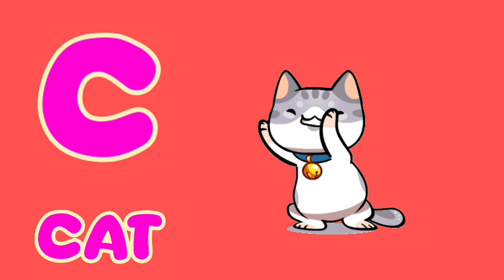a se anar, k se kabutar, hindi varnmala, cartoon video, kids learning video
🍎🍏A for Apple| b for ball 🏀🏈, a se z tak, a for Apple cartoon,

abcd
abcd song
a for apple b for ball
kids learning centre
abcd rhymes
abc phonics
a for apple
alphabet
abc
alphabet song
kids
nursery rhymes
phonics song
abc song
kids videos
phonics
alphabets
abcd abcd
abc phonics song
a for apple meaning
kids song
a for apple ki spelling
abcd ginti abcd ginti
123
b for ball c for cat ki photo
a for apple bi photo
a double apple
abc learning
apple ball spelling
learn alphabet
learn the abcs a is for apple
abcd for kids
abcd video
abcd cartoon video
kids video
aise apple
a for apple song
abc songs
kids songs
phonics for kids
the abc phonics song
baby songs
abcdefghijklmnopqrstuvwxyz song
appleapple apple means
abcd class
abc phonic songs
rhymes
phonic song
a for apple a to z
a for apple b for game
1 to 100 counting
a for apple b for ball c for cat elephant
a for apple photo
a for apple b for ball c for elephant
ka kha ga spelling
a for apple b for dog e for elephant
baby
a double ple apple
learning abc sounds for kindergarten
a for apple wala cartoon
hindi three letters words
a to z spelling a for apple
kiddos study zone
study centre
shapes
2d shapes
a to z alphabets
abc 123
1 to 10
12345
counting numbers
1 to 100
123 counting
1 से 100 तक गिनती
learn to count
educational video
a to z kids learn
english alphabets
learn abcd alphabets
abcd alphabets
shapes for kids
abc tracing
a to z tracing
alphabets writing
happy study class
abcd wali
a for apple z
k se kabutar a for apple
aba for apple
a for apple iphone
abcd ki spelling
a for apple b for ball meaning
a double pi li apple
chhote bacchon ko padhaanaa
a se apple bi se baat
mini toys
cute toys
satisfying
apple wala apple wala
unboxing
relaxing video
toycollection
video for toddlers
kitchen set
a for apple kabutar
pink kitchenset
learning letters for preschoolers
abcd word meaning
hellokittykitchenset
a se apple
abcde
phonics song for lkg class
abcd song for baby boy
cooking
a for apple b for ball c for cat song
hellokitty
phonics song nursery rhymes
siyamday & english
siyamday
asmr
1 years old baby songs
1 years old baby songs | the abc phonics song
kids alphabet learning
kids rhymes
abcd cartoon
abcd animated video
kids preschool abcd learning video
animation video for kids
animated video for kids
phonic songs
abcd learning video
kids channel
alphabet video
toddlers letters and numbers
nasari class english
abc song for kids learning videos
learning videos for toddlers
letter song for kindergarten
alphabet song for kindergarten
phonics sound of alphabet
abc song for nursery rhymes
abc song for baby in english
cookingtoys
phonics letter sounds
alphabet phonics
english varnamala
abcd songs
cooking game
abcdef
abc ocean animals song
videos for abcde
songs
song
fun sea animal song
uzr learning
kids video song
abc ocean animals song for kids
song for children
alphabets song
phonics & fun ocean learning
kids song for children
leran abcd for kids
learn abcd
abcd rhymes for kids
learn sea creatures a to z
sea creatures from a to z
abcd alphabet
phonics sea animals
abcd song for kids
learn ocean creatures for kids
a se z tak abcd
kids vocabulary
a double pi l i apple
lahan mulanchi abcd
abp apple
abcd ka homework
a se lekar gya tak spelling
chu chu tv nursery rhymes kids song hindi
video for kids
a for apple b for ball hindi
a for apple set
english varnmala balgeet
1 to 10 ginti
123 ginti
100
alphabet songs
cartoon videos
one two
one to hundred
counting 12
12
exciting a for apple